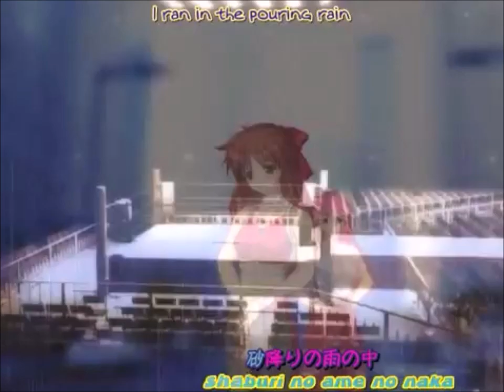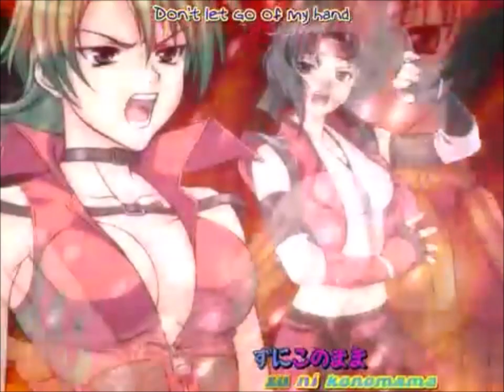Wrestle Angels Universe ep 10